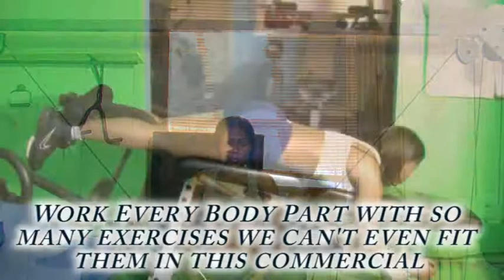efitnesscommutetour.flv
Phoenix "Michael" Tremayne
Personal Trainer, Former Firefighter / Paramedic
Star of TV series Everyday Fitness
Private Personal Training Gym